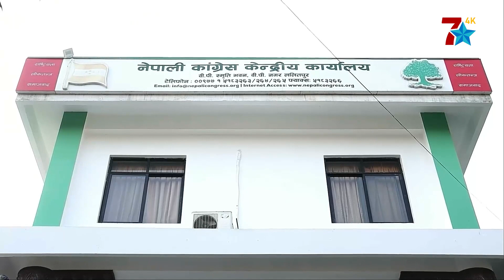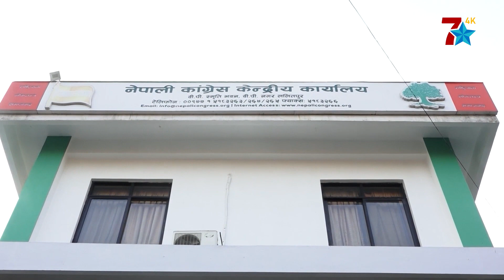वर्तमान सत्ता गठबन्धनको आयु लामो नभएको कांग्रेसको प्रतिक्रिया, एमाले भन्छ, मिसन ८४ अबको लक्ष्य ।